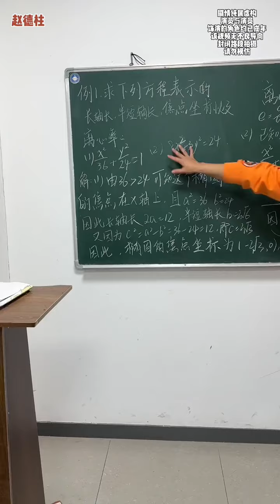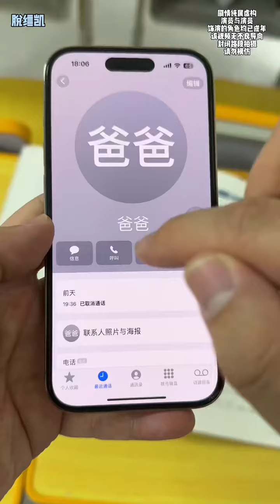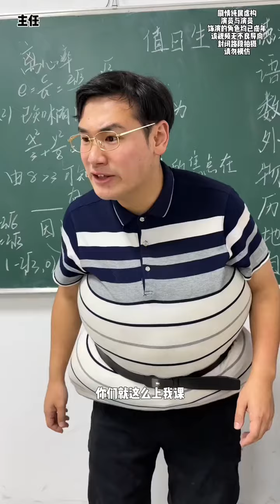主任他爸跟脱缰凯一伙的！funny